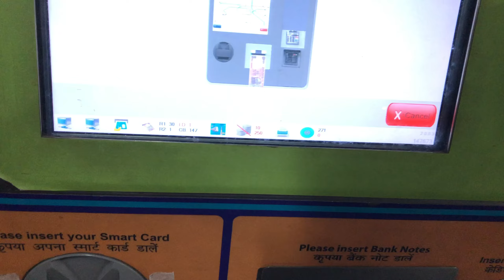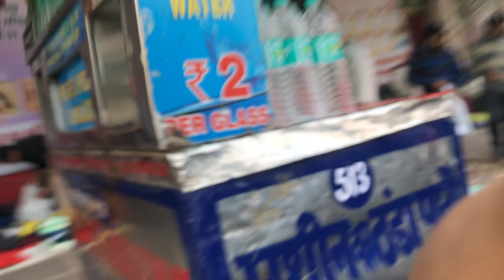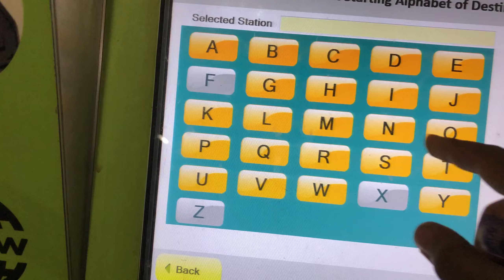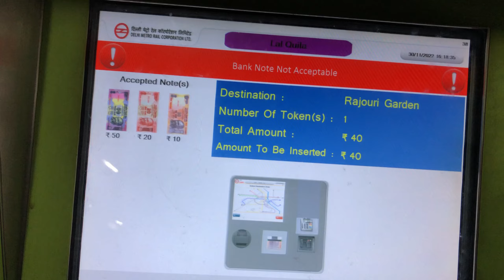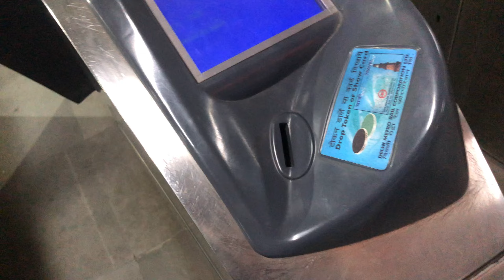Living Alone in Delhi 🥲| ￼part 2